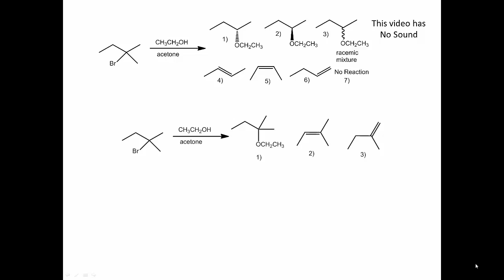11.11 Video answer to question 11.63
SN1 E1 question